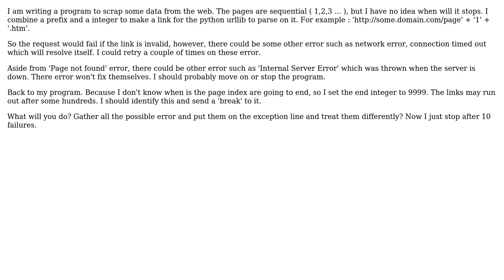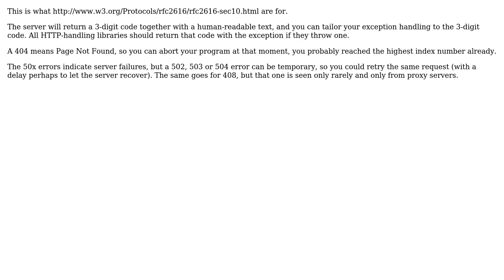Software Engineering: How I identify true error?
With thanks & praise to God, and with thanks to the many people who have made this project possible! | Content (except music & images) licensed under CC BY-SA | Music | Images & others | With thanks to user Martijn Pieters user lamwaiman1988 and the Stack Exchange Network Trademarks are property of their respective owners. You are responsible for your own actions.